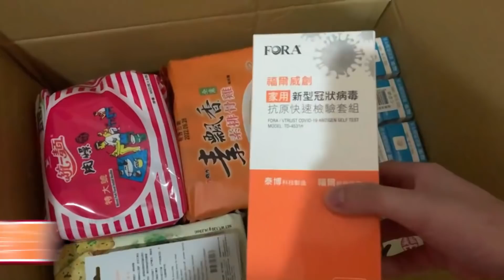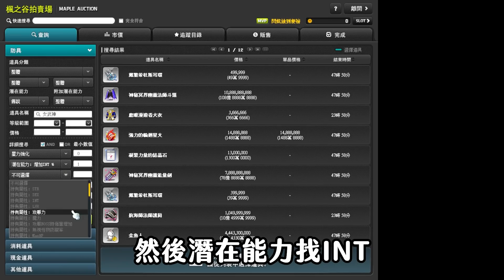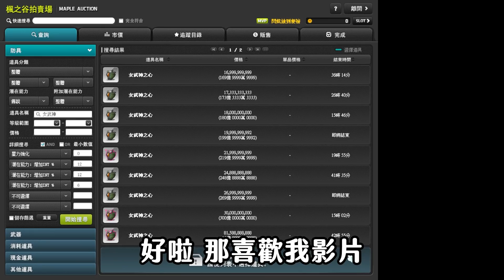【新楓之谷】【神秘】有沒有人好奇..確診政府發放物資有哪些！？ 買兩個傳說女武神來洗個閃炫，順便教大家怎麼利用拍賣場去查市價！一查就知道自己盈虧多少錢！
實名查詢【官方LINE-ID：@Dice_Shop】
剪輯:艾希
🎞製片 : 神秘秘

歐付寶會員編號：1902843 (有餘力想要抖內的話 感謝)